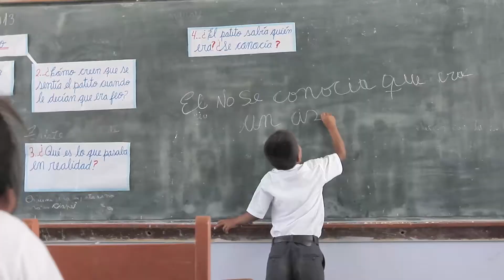Mi Escuela - Programa Puerto Rico Promo 2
Aprendamos junto a nuestros niños lo que es la experiencia educativa exitosa en escuelas rurales y urbano marginales de todo nuestro país. Una lección para todos!